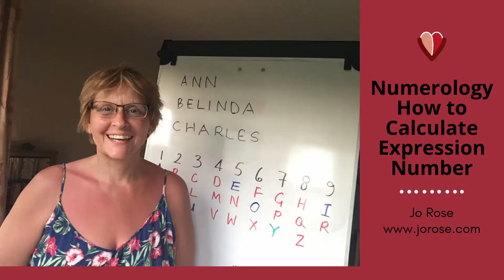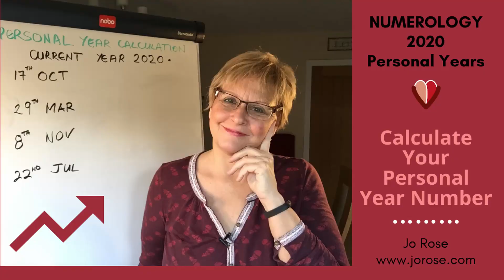Numerology Expression Number 5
Our Expression number (also known as the Destiny Number) shares our skills and traits. Using this information can really help you discover your best career path.
Using this along side the Life Path Number can help you move through the soul's lessons at a quicker pace.

We use our original name for the calculation. Go and check how to calculate your Expression Number through this video

Check out your Life Path Number

Check out your Personal Year Number

Have a question that could be a video, come and share with me at Ask Jo

If you enjoyed this video, please do one or all of the following so that we can stay connected and raise the vibration of owning our self, our dreams and share our journey;

If you want to be notified on each video then PUSH the bell especially if you want to know what is in store for your Personal Year in 2020

Also leave a comment – let’s get connected in this year of structure, stability and dedication. I do my best to reply!

Hugs, inspiration and social interaction
Jo